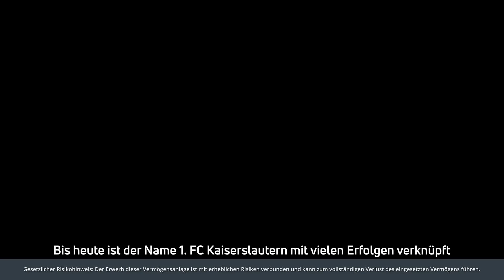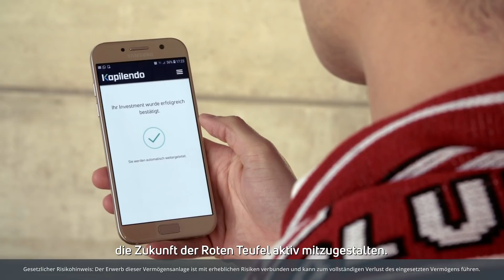Jetzt unterstützen - für die Zukunft des FCK!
Ab sofort bietet sich die Möglichkeit, den 1. FC Kaiserslautern zu unterstützen und so die Basis für eine erfolgreiche Zukunft der Roten Teufel zu schaffen - und gleichzeitig 5% Zinsen als Dank für die Unterstützung zu erhalten.